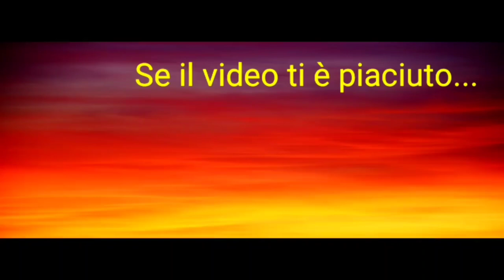🔴HO RIPRESO POCO 😔 GIORNATA NO 😭 FINOCCHI ALLA FONTINA BUONISSIMI 😋